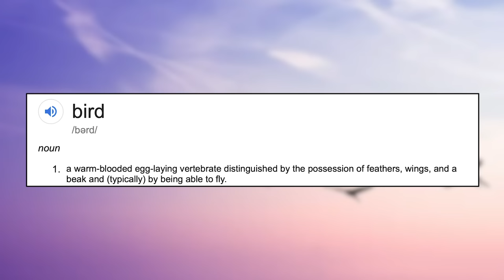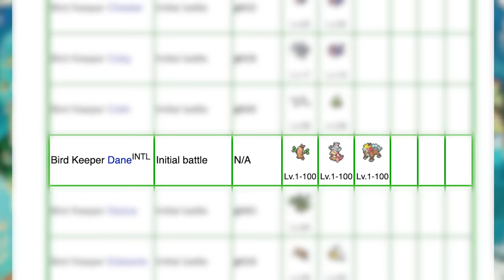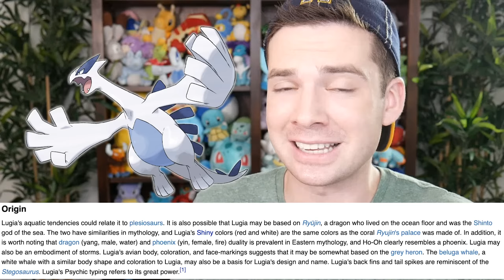Every Bird Pokemon RANKED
Ranking Every Bird Pokemon based on how much I like them

Extra special thanks to my Patrons Kait C, Alex B, Ryan H, Joey M, and Daniel S!